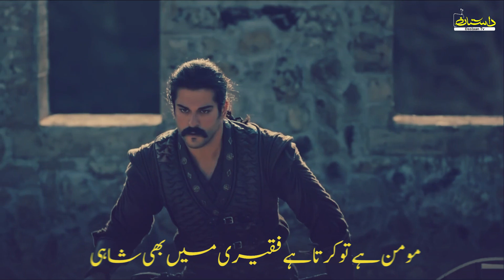Poch Us Se K Maqbool Hai Fitrat Ki Gawahi Ft.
Pooch Uss Se Ke Maqbool Hai Fitrat Ki Gawahi poetry has been written by Dr. Allama Muhammad Iqbal. We use Osman Ghazi fight clips in this video because Allama Iqbal talk about right Muslim who's stand for the Islam and devote his life in the circle of Islam.

🎞️ Background(s): TRT

🎵 Music Credits
Pooch Iss Se K Maqbool Hai Fitrat Ki Gawahi
Tu Sahib-E-Manzil Hai K Bahtka Huwa Raahi

Rely on the witness of the phenomenal world
To know whether you are on the mark or have gone astray:

Kafir Hai Musalman To Na Shahi Na Faqeeri
Momin Hai To Karta Hai Faqeeri Mein Bhi Shahi

Neither kingship nor poverty for a Muslim who lacks in faith,
The one who has it is a king even if he be poor.

Kafir Hai To Shamsheer Pe Karta Hai Bharosa
Momin Hai To Be-Taeg Bhi Larta Hai Sipahi

He depends on the sword if he lacks in faith:
If he has faith he may need no weapons in the fight.

Kafir Hai To Hai Taba-E-Taqdeer Musalman
Momin Hai, To Who Aap Hai Taqdeer-E-ILAHI

A Muslim without faith yields to what his fate ordains;
With faith, he is destiny incarnate.

Main Ne To Kiya Parda’ay Asrar Ko Bhi Chaak
Daireena Hai Tera Marz-E-Kaur Nigahi

I revealed the secrets and rent the veil,
But your blindness has no cure